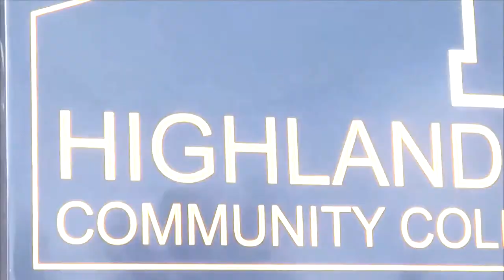Highland CC Football PROMO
Promotion Video for Highland CC Football 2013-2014 Season